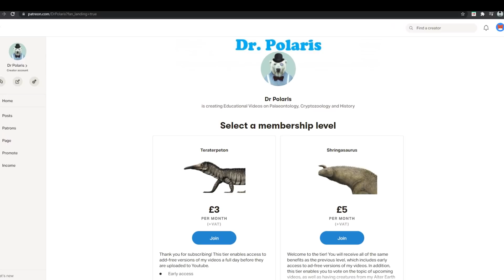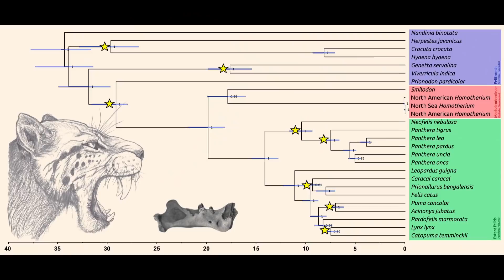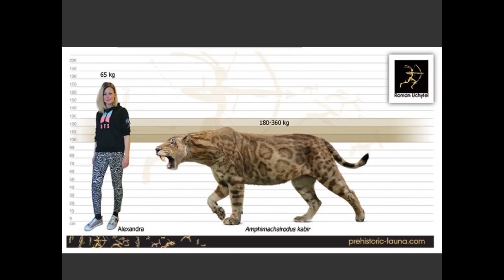Homotherini: Rise of the Scimitar Cats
Homotherini, also known as the scimitar toothed cats, were a clade of Machairodontine Felids that achieved widespread success in the Neogene. The upper canines of these animals were comparatively shorter and flatter than those of Smilodon and its relatives, possessing steak-knife-like serrations along the edges. Several genera were also rather cursorial terrestrial hunters with elongated limbs and tails that were noticeably longer than those of other sabre tooth cats. Based on mitochondrial DNA analyses carried out on the fossils of the genus Homotherium, this lineage probably diverged from other Machairodontines roughly 18 million years ago during the Early Miocene. However, some genera (including Amphimachairodus and Xenosmilus) were massive and bulky, being among the largest of all Machairodontines. These predators ranged across Africa, Eurasia and the Americas until the Pleistocene-Holocene boundary.